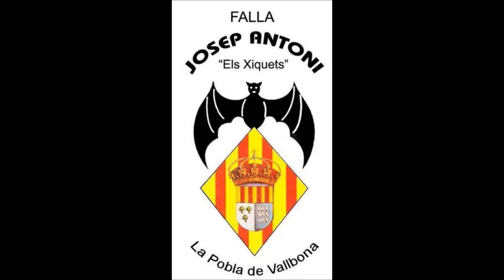"DISCOMÓVIL ROSS" EN LA FALLA JOSEP ANTONI (POBLA VALLBONA) 16/03/17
Montamos la "Discomóvil Ross" el 16/03/17 en la Falla Josep Antoni de la Pobla Vallbona colaborando con "Eventos Durius".
Impresionante el ambientazo, la fiesta y el buen rollo que derrocha esta comisión... lo pasamos de vicio!!!